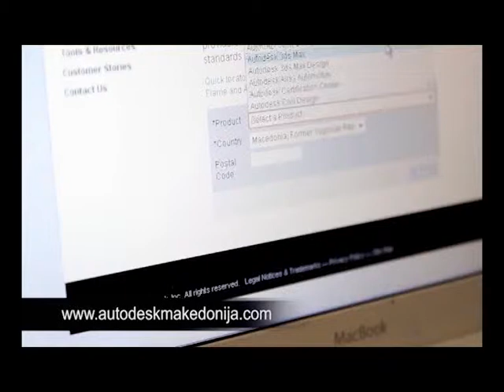AUTODESKMAKEDONIJA,REKLAMA OD KURSISTI, KUMEVBROTHERS PRODUCTION